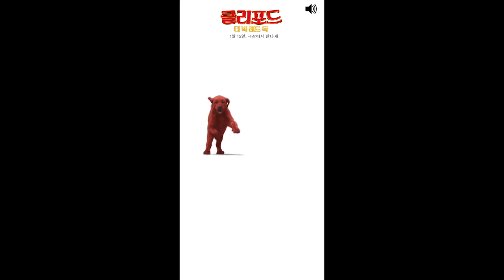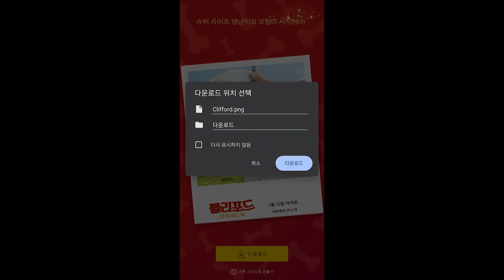슈퍼 히어로로 변신한 강아지가 부러웠던 리트리버...결국..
쿠키영상에 나온 '우리집 댕냥이 슈퍼 사이즈 변신 인증 이벤트'는 롯데엔터테인먼트, 파라마운트 코리아 공식 채널에서 진행 중이니 여러분들도 한번 체험해보세요! :)

☞ 우리집 댕냥이 슈퍼 사이즈 변신 인증 이벤트

롯데엔터테인먼트, 파라마운트 코리아 공식 채널에서 진행 중!

이거 래브라도 나오는 영화고 유쾌해 보여서 진심 보려고 했던건데
광고까지 받아서 진짜 너무 영광이고 행복해요
그리고..메리 크리스마스🎄